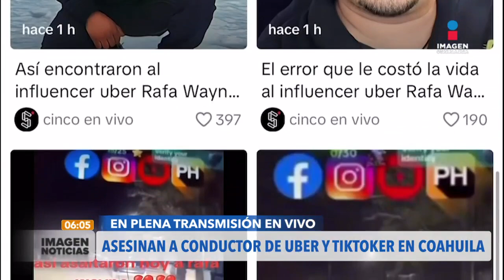Asesinan a conductor de Uber en plena transmisión en vivo | Imagen GDL con Ricardo Camarena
Asesinan a conductor de Uber y TikTokero conocido como ‘Rafa Wayne’, en plena transmisión en vivo en Ciudad Juárez, Chihuahua.